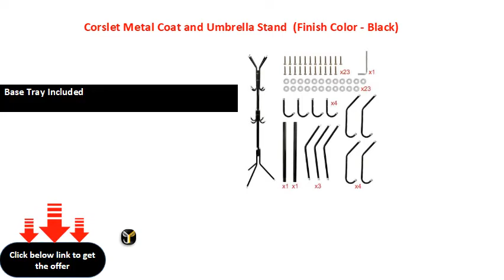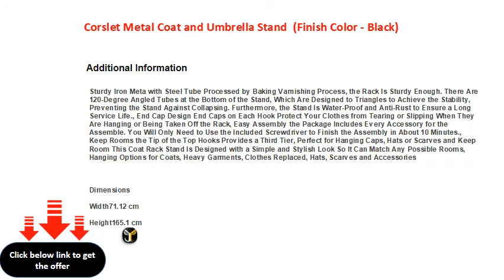Corslet Metal Coat and Umbrella Stand Finish Color Black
Number of Hooks: 6
Primary Material: Metal
Finish Type: Glossy
Base Tray Included